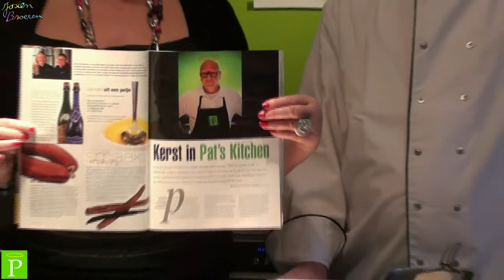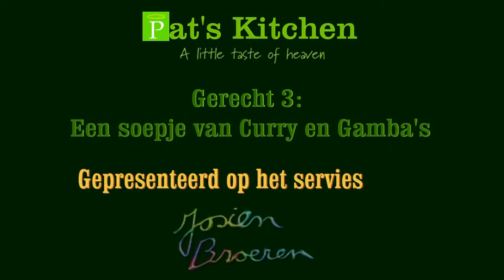Pat Kitchen maakt 4 gerechten gepresenteerd op Josien Broeren Servies DEEL 1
praat over zijn 4 gerechten gepresenteerd op Josien Broeren Servies.

meer info over Pat's Kitchen
Op een unieke locatie in een monumentaal voormalig schoenfabriek is Pat´s Kitchen Kookstudio gevestigd. De locatie vind u aan de rand van het centrum van Waalwijk.

Pat's Kitchen heeft 2 studio's onder een dak. Een voor groepen van 8-20 personen en een van 15-40 personen. Beide zijn voorzien van compleet uitgeruste moderne keukens in een gestyleerde warme ambiance.

De grote studio is tevens voorzien van een eigentijdse bar en is ingericht met een complete lijn keukenapparatuur van het gerenommeerde merk KitchenAid.

Onder leiding van professionele koks kunt u bij Pat's Kitchen het beste uit u zelf en dat van u familie, collega´s of vrienden halen. Kwaliteit, gezelligheid en mooie producten zijn de basis voor het recept van een gezellige avond, proeverij, diner, werklunch, demonstratie,presentatie of wat u wensen mogen zijn.

Je kunt een kookles of workshop van een avond of middag volgen of een kookcursus van een aantal lessen. Ook groepen zijn van harte welkom. Want wat is leuker dan met familieleden , collega's of een stel vrienden een diner te bereiden en daarna in een sfeervolle ambiance van te genieten?